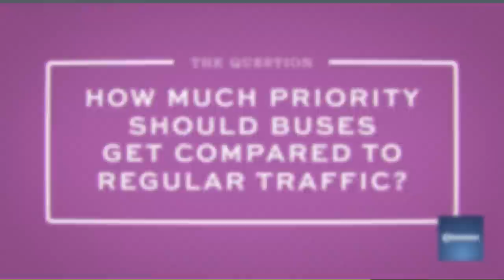Transit Strategy: Bus Priority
This animated video highlights the trade-offs involved in determining bus priority vs regular traffic flow in Edmonton's transit network.